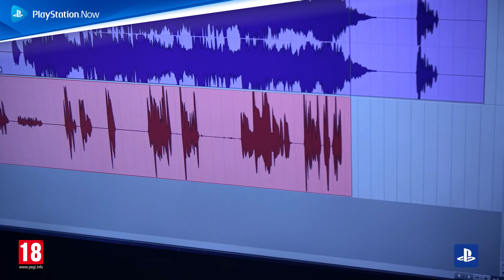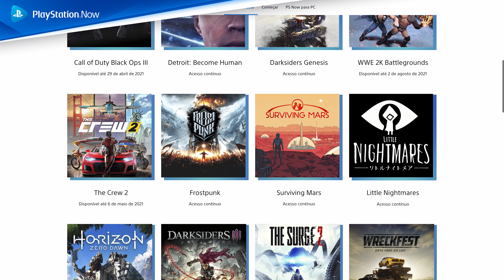MODO PlayStation | NOVIDADES PLAYSTATION NOW (FEVEREIRO 2021)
O catálogo do PlayStation Now, o serviço que te permite jogar DE IMEDIATO centenas de títulos incríveis da PS4, da PS3 e da PS2, continua a crescer! Este mês, tens SEIS NOVOS JOGOS para descobrir:

- WWE 2K BATTLEGROUNDS
- DETROIT: BECOME HUMAN
- DARKSIDERS GENESIS
- LITTLE NIGHTMARES

Não te esqueças que se ainda não tens uma subscrição PSNow, podes desfrutar de um período experimental gratuito de 7 dias!

SUBSCREVE o canal e ativa as notificações para continuares em MODOPlayStation​ connosco!